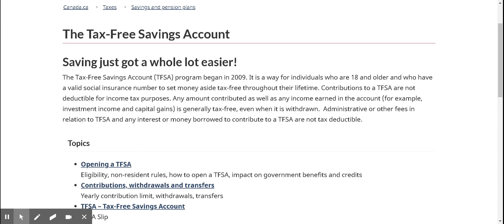Tax Free Savings Account. How to make money buying & selling stocks. Help people make money. Reviews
Tax-Free Savings Account (TFSA)
Everything you wanted to know about Tax-Free Savings Account but afraid to ask.

The Tax-Free Savings Account (TFSA) program began in 2009. It is a way for individuals who are 18 and older and who have a valid social insurance number to set money aside tax-free throughout their lifetime. Contributions to a TFSA are not deductible for income tax purposes. Any amount contributed as well as any income earned in the account (for example, investment income and capital gains) is generally tax-free, even when it is withdrawn.  Administrative or other fees in relation to TFSA and any interest or money borrowed to contribute to a TFSA are not tax-deductible.
Opening a TFSA
Eligibility, non-resident rules, how to open a TFSA, impact on government benefits and credits
Contributions, withdrawals, and transfers
Yearly contribution limit, withdrawals, transfers
TFSA – Tax-Free Savings Account
TFSA Slip
Types of investments
Qualified investments, transfers from RRSPs, in-kind contributions
Tax payable on TFSAs
Proposed TFSA Return, tax payable situations
Life events
Death of a TFSA holder, marriage or common-law partnership breakdown, leaving Canada

Stocks all hit by Pandemic, COVID, COVID19, Coronavirus.
With God's blessing, positive thoughts, we all need good news. We hope it is on the horizon.
If there is success in the world, we would have vaccinated most of the world population by end of December 2021.
By 2022, most stocks would have recovered.

How to make money buying and selling name brand blue-chip stocks.
I help people make better investment decisions.  Stock Reviews.
Stock Market Stock Reviews.

Stock Market Stock Reviews of these Blue-Chip Stocks. Long Term Investment Plan.
Bell Canada Enterprises.  Let's Talk.
Telus Corporation
Enbridge
Rogers Communications
shorts
shorts
Suncor Oil
Imperial Oil
Canadian National Rail
Canadian Pacific Rail
Sun Life Canada
Manu Life Canada or Manufacturers Life.
Bombardier Rail